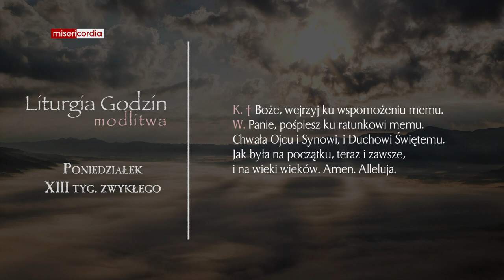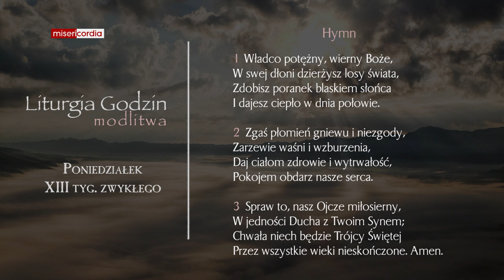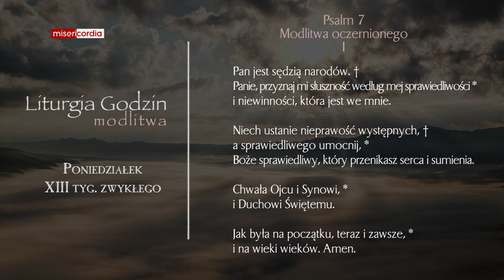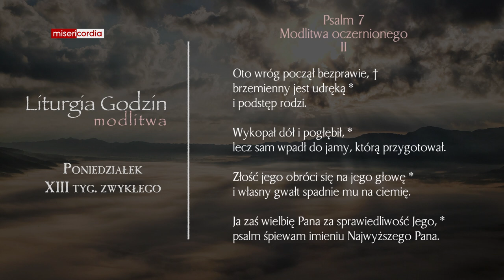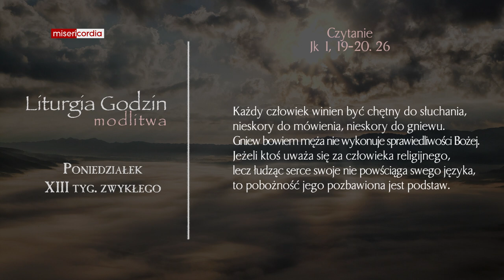Liturgia Godzin | Modlitwa Południowa | Poniedziałek, XIII tyg. zwykłego